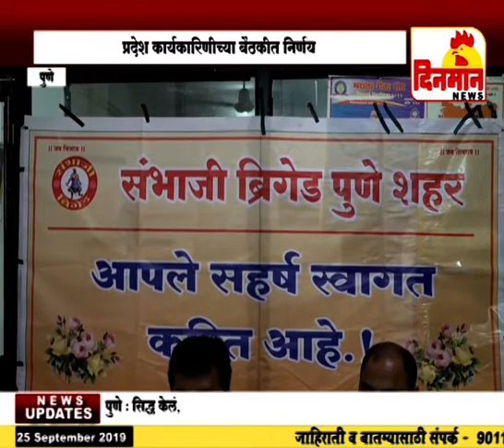संभाजी ब्रिगेडही आता निवडणुकीच्या रिंगणात